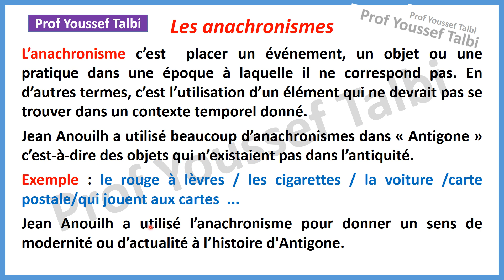Antigone les anachronismes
les anachronisme dans Antigone de jean Anouilh